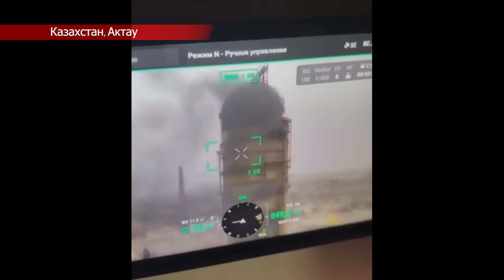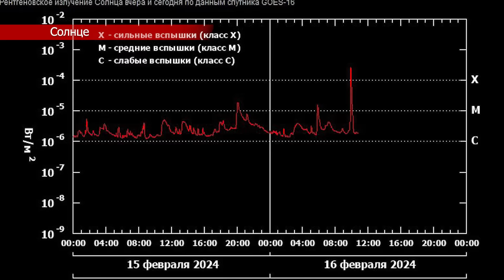Новости сегодня 17.02.2024. Катаклизмы за день, ЧП, события дня.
Катаклизмы сегодня. Новости за день, обзор событий и происшествий на Земле за 17 февраля 2024 года.

00:00 Вступление
00:16 Сильные морозы и метель обрушились на Казахстан
03:02 63-метровая башня с нефтехимическими отходами рухнула в Актау
03:47 На перевале “Камчик” в Узбекистане прошел снег
04:18 Спасательная операция МЧС России в Охотском море
04:42 Оползень в штате Санта-Катарина в Бразилии
05:16 Снежная буря обрушилась на север Синьцзяна в Китае
05:33 В Омане в Эль-Бурайми вместе с ливнем выпал крупный град
06:04 В Шакре провинции Эр-Рияд проливные дожди сопровождались сильным ветром
06:33 На Сахалине в Поронайске было видно световые столбы
06:44 На Солнце произошла сильная вспышка
07:36 Над вулканом Эбеко пепловый выброс высотой около 3 км
08:22 Над Йиглава в Чехии замечено облако в виде пера